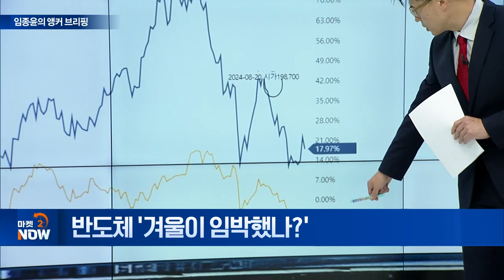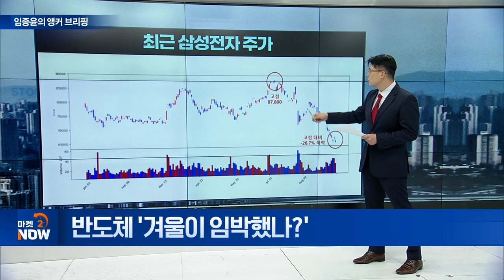반도체 '겨울이 임박했나?' [임종윤의 앵커 브리핑] | Market Now (20240919)